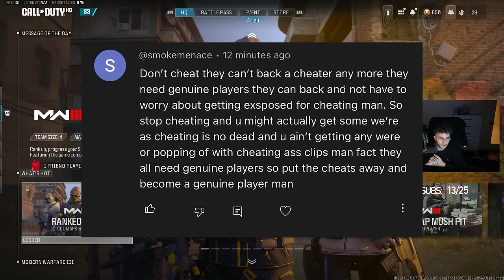real reason why i got kicked from FaZe..